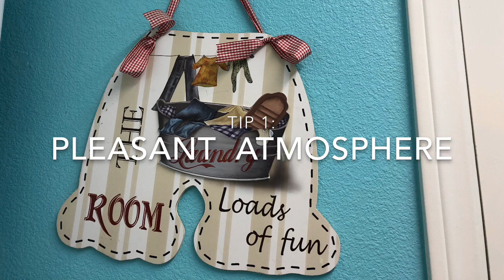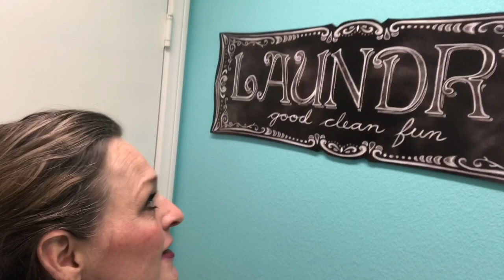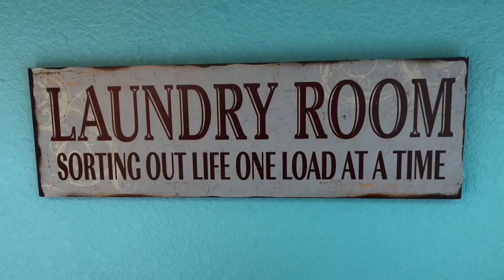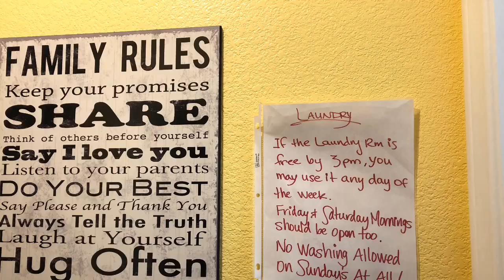LAUNDRY SOLUTIONS 🧺 From BUSY Mom of 13 Kids!!!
Wash Millie’s Laundry with Me-
Finding Laundry Solutions is as easy as 1-2-3 when you're with me. Don't Give Up, Just remember to make it fun and to get it done!
1. Atmosphere Should Be Cheery & Fun
2. Downsize All of the Clothing
3. Piggy Back & Set Your Timer

From joining forces, growing independence, and simplifying tasks, you are sure to learn something new today and maybe even get a laugh or two out of it. Plus you will see Little Miss Millie Rose a few times as she is the guest star in this episode. (I'm doing her laundry after all.)